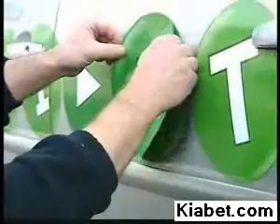Free Money Promotion Unibet Poker Download Unibet Poker Bonus Codes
Free Money Promotion · Unibet Poker Download · Unibet Poker Bonus Codes ... You earn VIP points regardless of whether you have put money into that pot